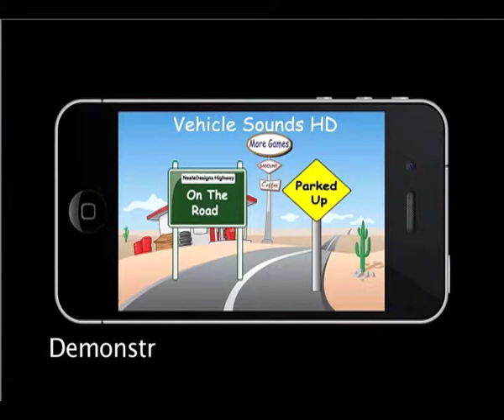Vehicles HD Childrens iPad and iPhone App with great vehicle sounds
Our daughter JJ shows off our second iPad / iPhone App.
With bright cartoon images and realistic sound effects, children love to here the biplane, motorbike, truck etc.  The police car is JJ's favourite!